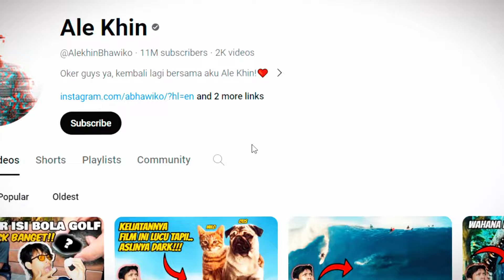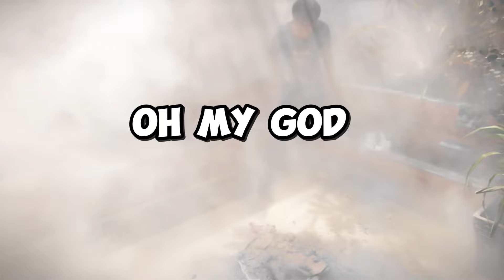BOLA API INI WAJIB ADA DIRUMAH KALIAN!! LEDAKAN NYA DAHSYATTT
HEYOOO brokhin brokhin Ketemu lagi kita di video selanjutnya!!

Kali ini Ale Khin yang suka bongkar bongkar isi bola di request sama salah satu brokhin buat nge bongkar BOLA API !! yang ternyata fungsi nya sebagai alat pemadam api!

BTW VIDEO INI SUDAH DIAWASI PROFESSIONAL DAN BOLA NYA SUDAH DIJAMIN RAMAH LINGKUNGAN DAN TIDAK BERBAHAYA BAGI MANUSIA!

Mau Ale Khin bikin pembuktian kalo bola ini 100% aman?? Siap siap Ale Khin mau ledakin di tangan!

Request di kolom komen yuk, next video mau aku cobain hal apa lagi guys?

BTW kenal Ale Khin lebih dekat kuy👇
yang komennya belum dibales berarti aku lagi aktif di Instagram, follow disini!
yang mau nonton video seru lainnya terlengkap dan terbaru, follow tiktok ku disini!